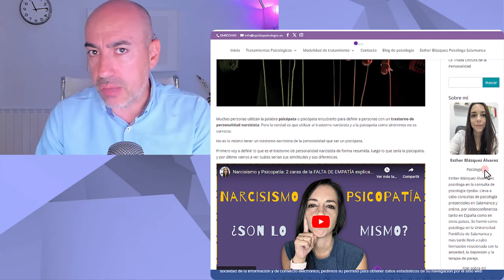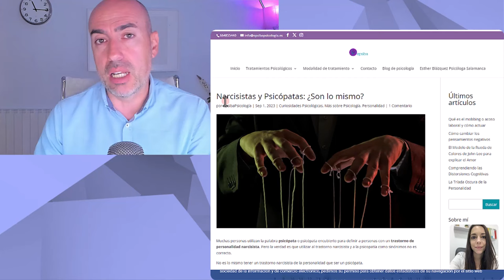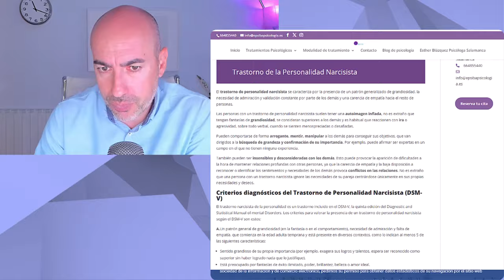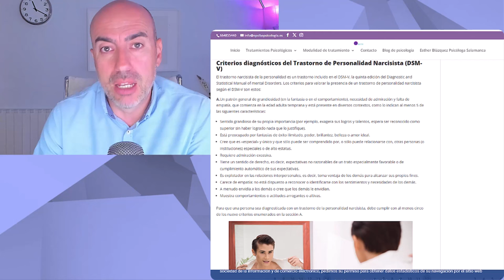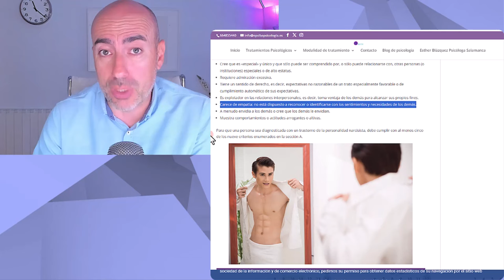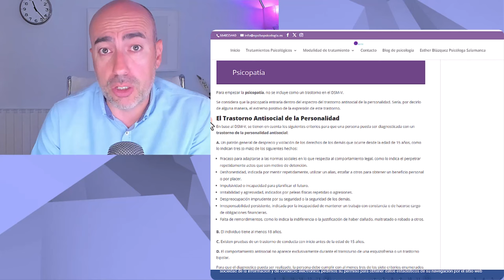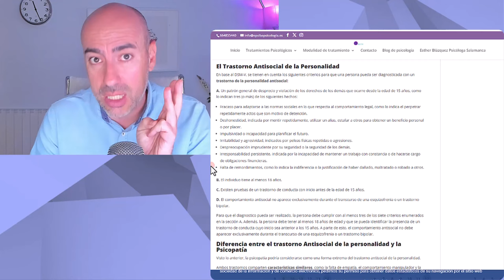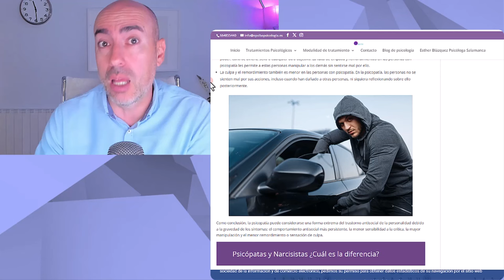👥 CÓMO RECONOCER UN NARCISISTA Y COMO RECONOCER UN PSICÓPATA 👥 Criterios diagnósticos según DSM V